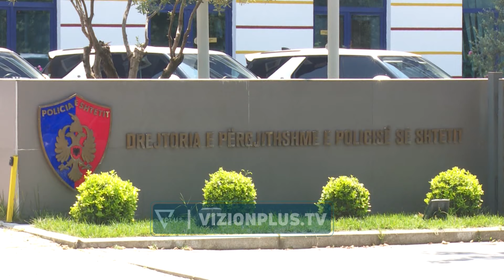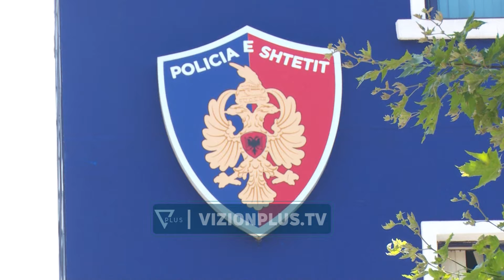Ilir Proda u prezantua si drejtuesi i ri i Policisë së Shtetit nga ministri i Brendshëm Ervin Hoxha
Ilir Proda u prezantua si drejtuesi i ri i Policisë së Shtetit nga ministri i Brendshëm Ervin Hoxha.Ai u betua se do të mbajë  me nder flamurin e policisë së shtetit dhe do ta garantojë zbatimin rigoroz të ligjit.“I nderuar zoti ministër i Brendshëm, në këtë çast solemn të veprës së të gjithë brezave të policisë shqiptare, në shenjë nderimi, detyrimi dhe respekti, për gjakun e punonjësve të policisë të rënë dhe të plagosur në krye të detyrës, në emër të të gjithë punonjësve të policisë së shtetit, të vendosur për të mbrojtur rendin dhe sigurinë publike, për të garantuar zbatimin rigorozisht të ligjit, në nderim tim personal betohem për të mbajtur me nder flamurin e policisë së shtetit”, tha Proda.Proda u zotua gjithashtu se proceset e reja konkurruese në Policinë e Shtetit do të bazohen vetëm në performacë dhe integritet.“Një falenderim për besimin që më ka dhënë kryeministri dhe ministri, për këtë detyrë të lartë. Duke qenë se jemi në procese të reja konkurruese, garantoj se ato do të jenë të bazuara mbi performacën që ka çdo drejtues që do të garantojë dhe integritetin. Asnjë faktor tjetër nuk do të ndikoj, për këtë jap garanci maksimale”, tha Proda. /vizionplus.tv